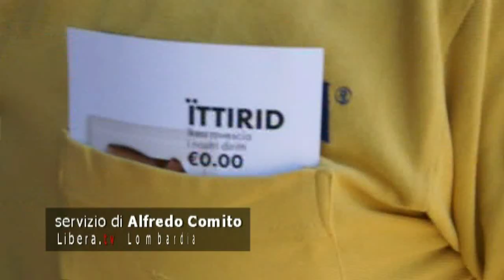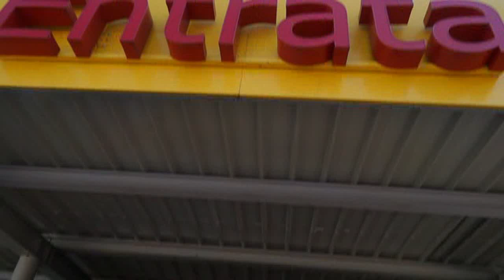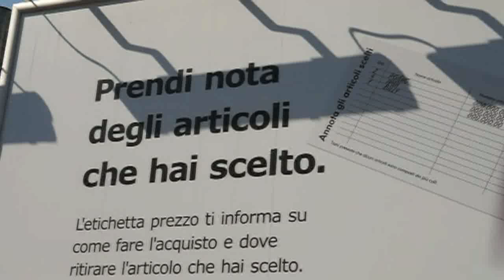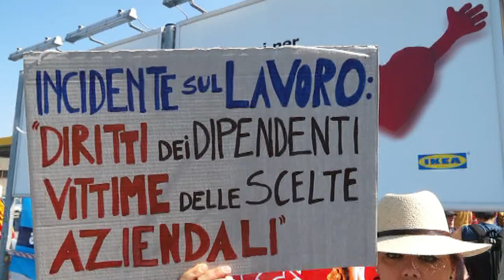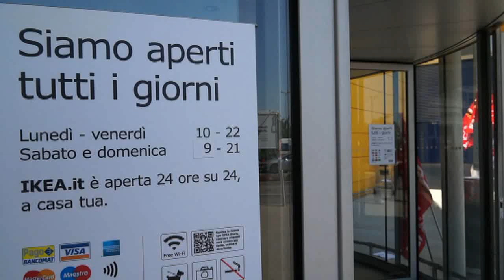IKEA Lavoratori in SCIOPERO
CARUGATE (MI) 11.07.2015 - LAVORATORI IKEA SCIOPERANO
In tutta Italia i lavoratori dell'IKEA hanno scioperato contro la decisione dell'azienda di disdire il contratto integrativo e di imporre i temi su cui trattare senza margini per i sindacati.
In discussione sono gli orari, la trasformazione del premio fisso (un compenso per la flessibilità oraria) in variabile del salario secondo una "scaletta" di valori definiti dall'azienda, le maggiorazioni per le festività e le domeniche.
I sindacati e i lavoratori IKEA chiedono all'azienda di riaprire il tavolo delle trattative e di ridiscutere i temi della stessa.
Oltre 20 anni di politiche sulla flessibilità e sul contenimento dei salari non hanno ancora presentato quell'orizzonte di crescita e benessere che sono stati annunciati con le prime pratiche concertative tra le parti sociali e con i primi contratti precari.
Nonostante gli insuccessi maturati sul fronte dell'occupazione e della crescita del benessere per le classi lavoratrici, la linea che governi e aziende continuano a indicare ha sempre le medesime parole chiave: flessibilità per i lavoratori e i loro salari.